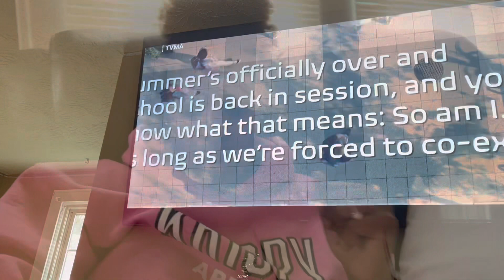Vlogmas day 19: lazy catch-up day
Hope you guys enjoyed my  Vlogmas day 19 video 🎄

I’m Brandi for those of you who are new and for those of you returning hi loves welcome back💓

Leave any suggestions below!
I will travel anywhere for photography you can book with me in the link ⬇️

Drop more video ideas in the comments

Age: 21
Relationship: Engaged (2023 bride)
Camera: iPhone 13